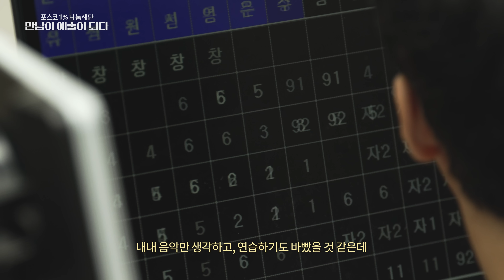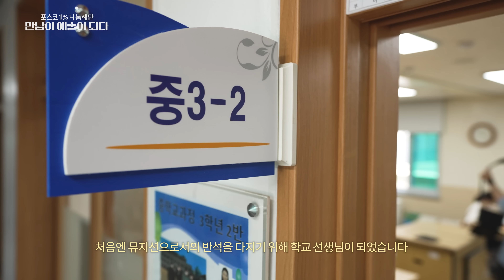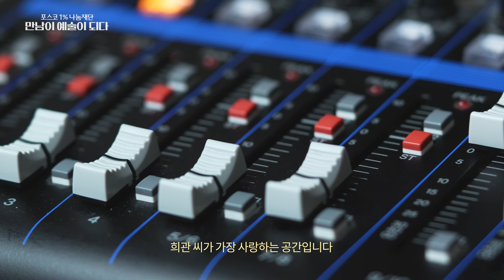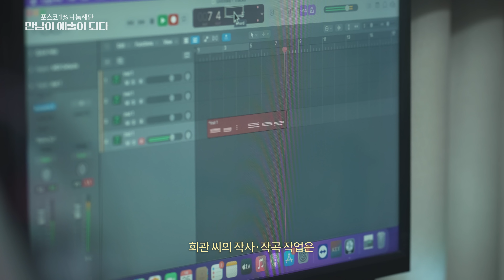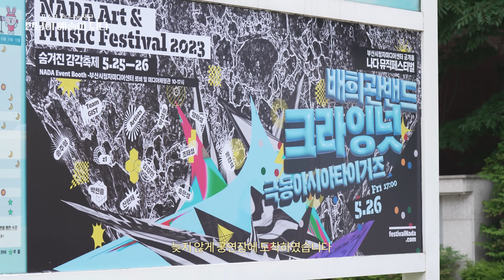마음의 행복을 전하는 뮤지션, 배희관🎸 [2023 만남이 예술이 되다]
[만남이 예술이 되다] 프로젝트를 통해 만들어진
밴드계의 전설이자 배희관 님의 우상인 밴드,
'부활'과 함께한 콜라보 영상도 확인해보세요!

[2023 만남이 예술이 되다]
첫 번째 주인공은 '행복한 울림을 노래하는 뮤지션 배희관' 님입니다.
넘어져도 일어설 수 있게 해주는 힘,
음악에 대한 순수한 사랑이 느껴지는 희관 님의 노래를 들어볼까요?

이번 영상에서는 배희관 님이 소속된 '배희관 밴드'의 대표곡이자
밝은 멜로디 속 진솔하게 담긴 음악에 대한 희관 님의 열정을 들을 수 있는
'존재감'도 함께 감상하실 수 있는데요,

한 가지를 마스터하기도 힘든 악기를
절대음감과 레슨의 도움 하나 없이
기타, 드럼, 피아노까지 스스로 터득하는가 하면,

음악만으로 유지하기 힘든 생계를 위해
떨리는 눈으로 매 끼니를 게워 내며 글 멀미를 극복하고
당당히 임용고시에 붙어 교사까지 된 그의 끈기까지.

음악을 향한 순수한 사랑 가득한 배희관 님의 이야기를
이석훈 님의 내레이션과 함께 만나실 수 있습니다.